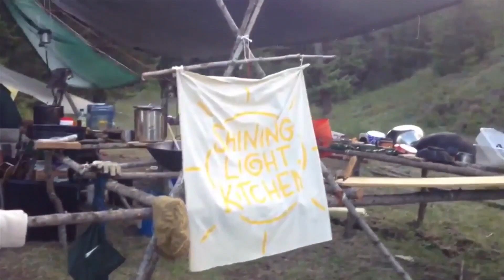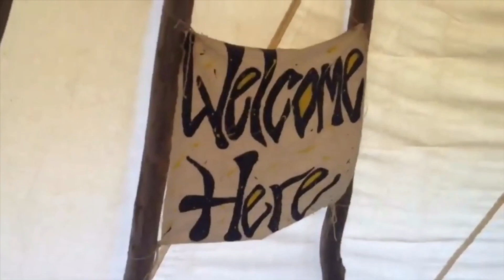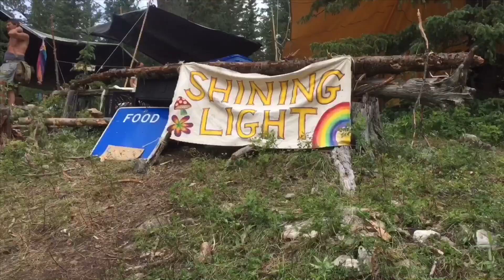Six Years of Shining Light Kitchen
This is the story of Shining Light Kitchen following the Rainbow Gatherings for six years, starting as a bus full of random traveling gypsies on an epic voyage of discovery, becoming a nomadic tipi village, and eventually a grassroots disaster relief organization.

known music:
“falling” by Karma, Freyja and Brennan
“shining light” by Jai
“cosmic baby turtle” by Jesse Neu
“spiral” by Pablo and Tea Sunshine